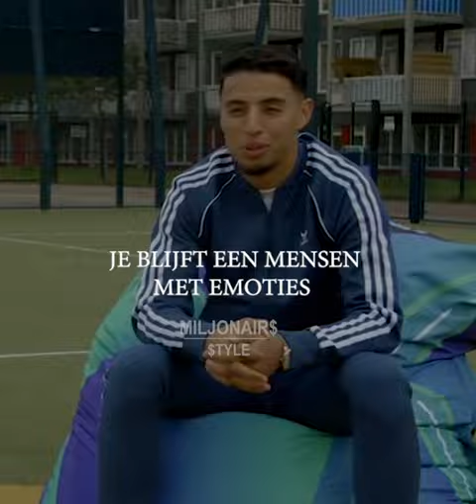Naoufal Bannis - Ik ben gemotiveerd en gedreven